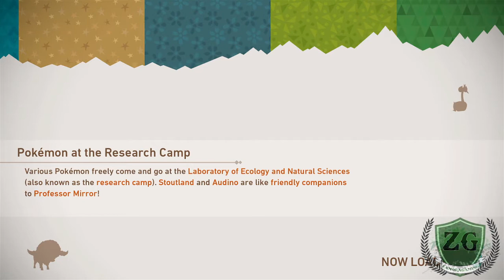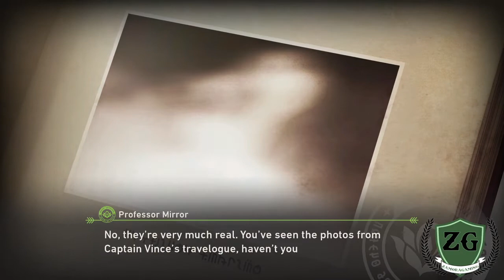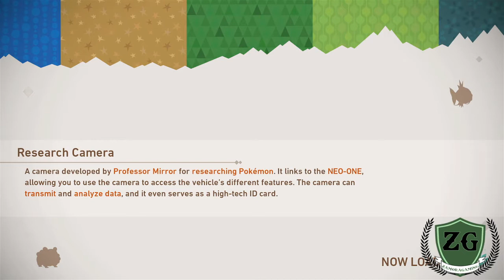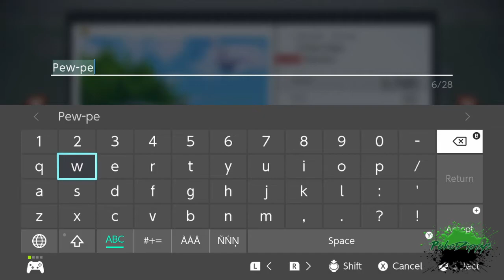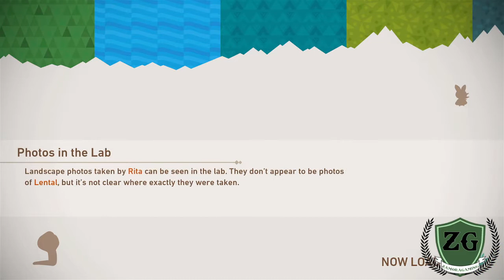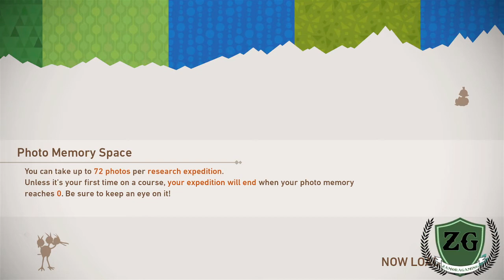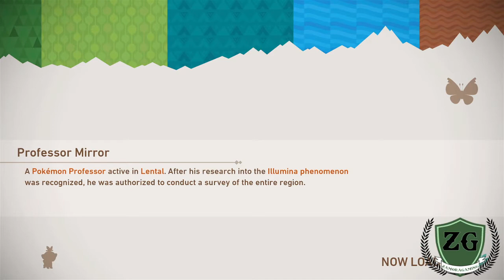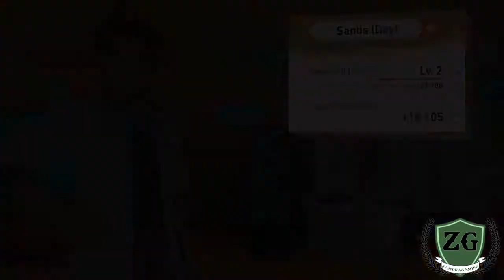NEW Pokemon Snap